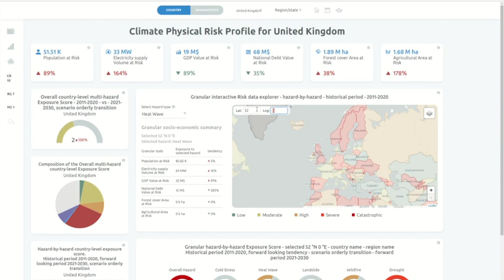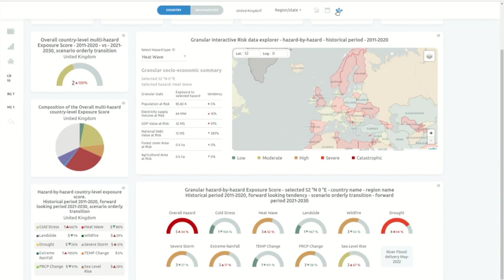Weather Trade Net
Weather Trade Net - first on the market self-service Physical Climate risk data and reporting platform. Our Online Portfolio Scan platform allows the Corporates to evaluate their Physical Climate Risk Profile instantly.